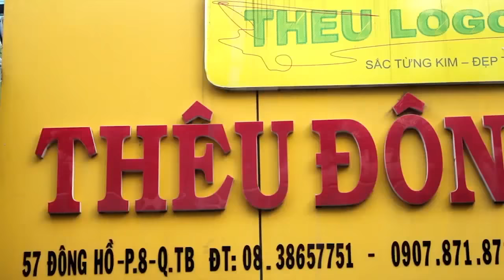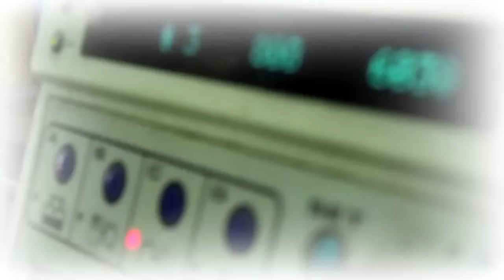LT HH TÂN PHÚ FC VS LT KS TUYẾT SƠN FC